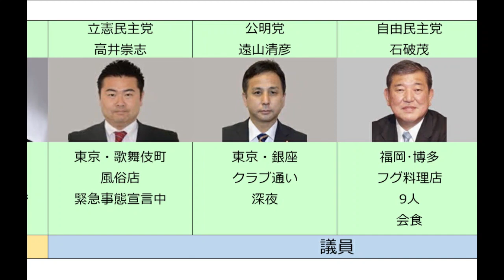コロナ禍でやらかした日本の政治家ランキングTOP10 こんな時に何してんの？ やべー奴らの集会所みたいなもん 即刻クビにしろ 有望な政治家はいないのか コロナ終息に向けて 税金泥棒 国賊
BGM
甘茶の音楽工房

【関連動画】
みんなはなにがしたい？ コロナが終わったらやりたいことランキングTOP10 思いっきり遊ぶ お出かけ 秘湯巡り スポーツ観戦 ライブ参戦 カラオケ ディズニーランド 海外旅行 あと少し頑張ろう！

コロナ禍でも楽しめるお出かけスポットランキングTOP10 デートや家族でのお出かけにおススメ 手洗いうがいはしっかりと とっておきの穴場多数 自粛疲れを癒してくれるマル秘スポット 旅行 観光 行楽

緊急事態宣言！恐怖のコロナ感染者数都道府県別ランキング！もう収まらない 日本の感染者数  飲食店も外出自粛要請  東京に続き大阪、愛知の次に緊急事態宣言が起こりそうな都道府県。北海道、沖縄が次に発動か

緊急事態宣言は解除してもいいのか？ コロナウイルスによる死者数多い国ランキングTOP10 ワクチン接種開始 遂にコロナウイルス撲滅へ  1年半もの攻防の末人類が勝ち取った勝利 全ての医療従事者に感謝

【2020年】日本はどうなの？新型コロナウィルス　最新 感染拡大国別ランキング！今年突如現れたコロナウィルス！世界中で感染者がいますが中国が発端と言われていますが2020年ではどの国が感染者が多いの？